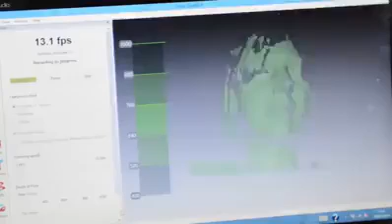3D Printer for Small models amazing & funny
3D Printer for  Small models amazing & funny